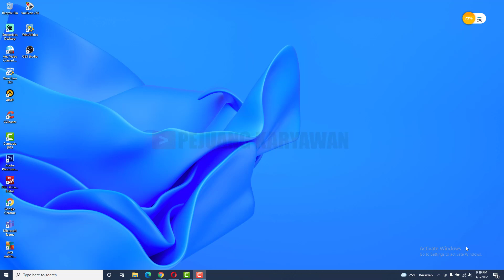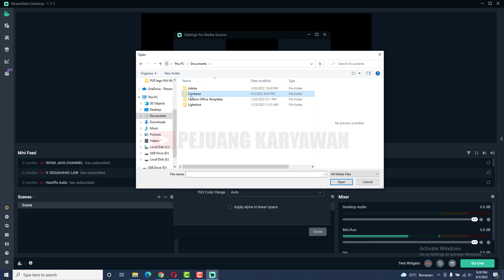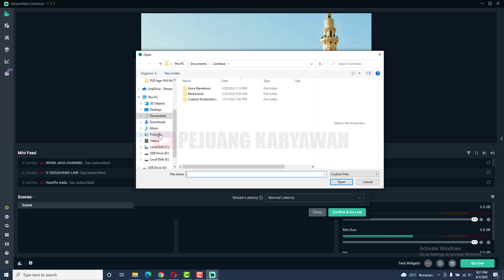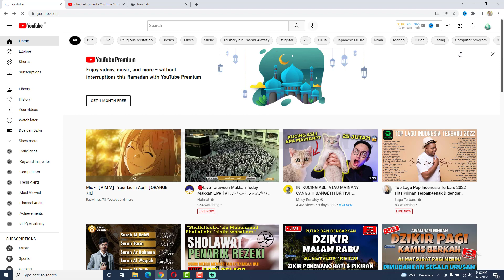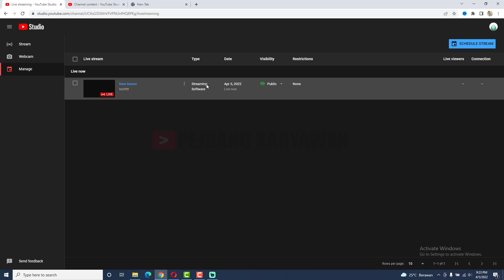how to live stream on youtube using streamlabs | How to Live Stream on YouTube with Streamlabs OBS